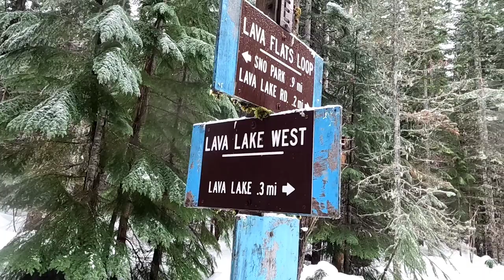Lava Lake Snowshoeing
A hike around the Lava Flats Loop in midwinter.
Lava Lake Sno Park has several loop and out-&-back Nordic trails, including Fish Lake Interpretive Site.